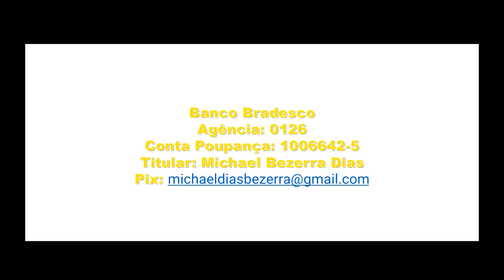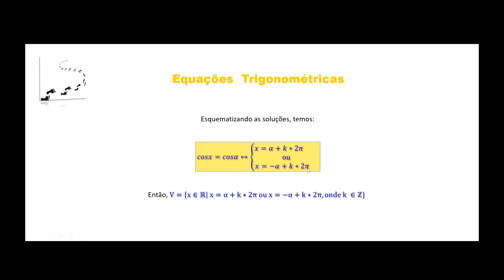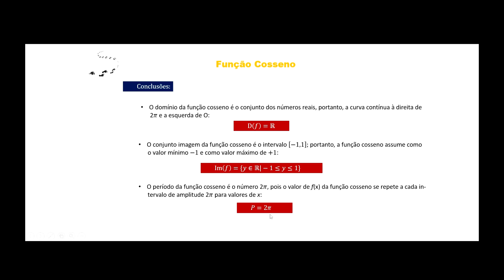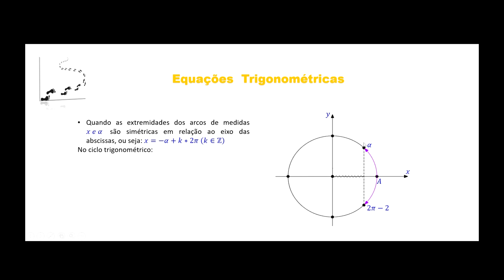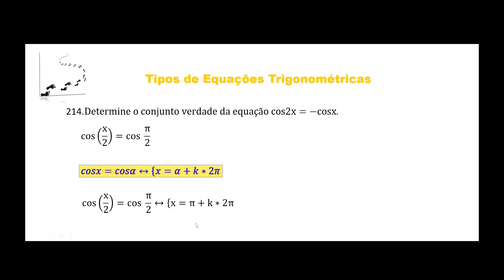Aula 238 Curso de Trigonometria Tipos de Equações Trigonométricas Exercício 214